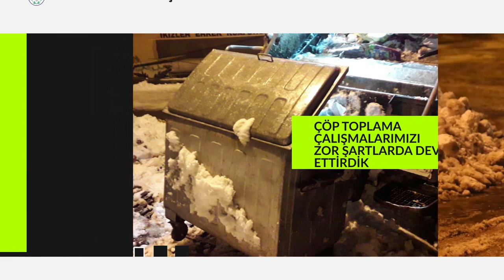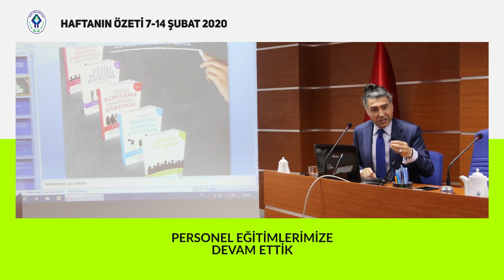RİZE BELEDİYESİ HAFTANIN ÖZETİ 7-14 ŞUBAT 2020